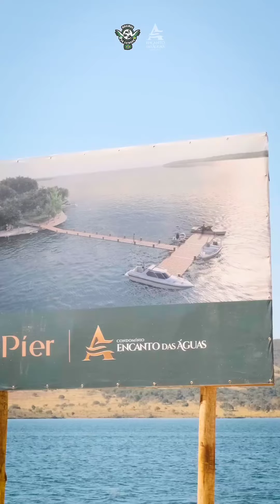Maximus Na Estrada - 1⁰ Encontro MOTOCICLÍSTICO Encanto das Águas em Abadiânia Goiás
Maximus Na Estrada - Respeito, igualdade, honra e irmandade
Duas rodas na estrada, uma aventura pela frente, colecionando momentos.
Bora RODAR, VIVER e ser FELIZ!
Vai encarar?

*1⁰ Encontro MOTOCICLÍSTICO Encanto das Águas em Abadiânia Goiás*
Dia 14 julho de 2024 - DOMINGO